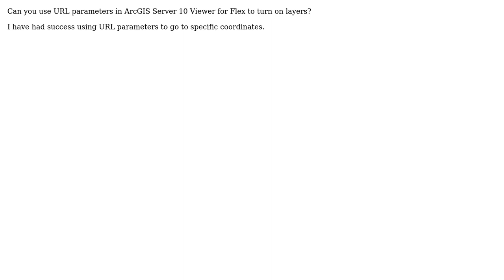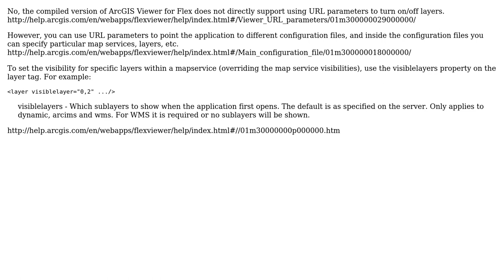GIS: Using URL parameters in ArcGIS Server Viewer for Flex? (3 Solutions!!)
GIS: Using URL parameters in ArcGIS Server Viewer for Flex?

With thanks & praise to God, and with thanks to the many people who have made this project possible! | Content (except music & images) licensed under CC BY-SA | Music | Images & others | With thanks to user PolyGeo user Hairy user Derek user Brad Nesom user Bjorn Svensson and the Stack Exchange Network Trademarks are property of their respective owners. You are responsible for your own actions.